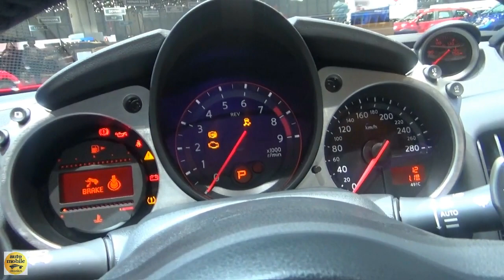2019 Nissan 370Z Pack - Exterior and Interior - Geneva Motor Show 2019